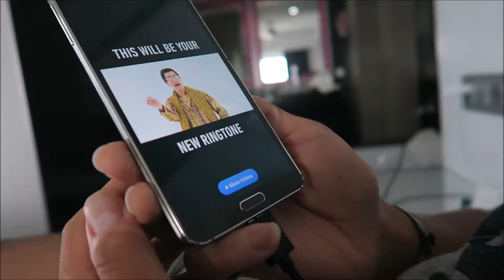Mexico Vlog Part 13 : Caught Awesome Lightning In Mexico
Caught some very cool lightning in Cancun.

Love one another, Smile & Don't forget to embrace your inner nerd!